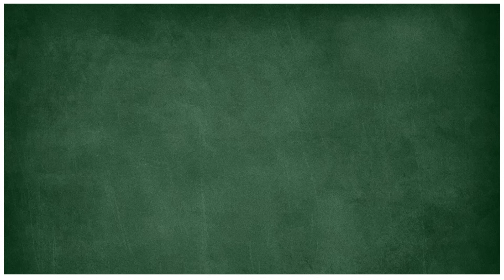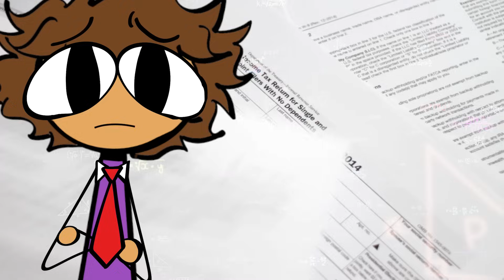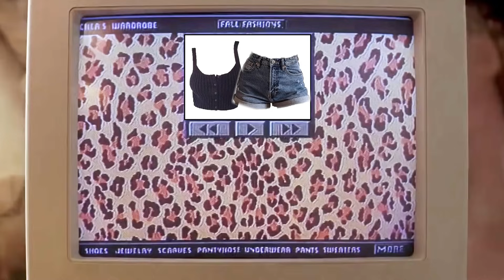My First Day of High School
Hey everybody! 👋🏽 School is back in season so today I’m sharing the story of MY FIRST DAY of high school! 🏫 Watch to the end to see the CRAZIEST thing that happened! 💜

💜 SEND ME YOUR ART (っ◔◡◔)っ Mail it...

🎬Created by MeLisa Lomelino and Ryun Hovind

🤔 ABOUT ME
HEY THERE! My name is Evangeline Lomelino! (pronounced E-van-juh-lean Llama-lean-Oh) You might know me as one of the GEM Sisters or as one half of Mercedes and Evangeline! I love drawing so I started my own animation channel. Every episode is an adventure about my life, family, high school, friends and even my wild hair. I love cartoons and I watch animation channels all the time. Some of my favs are Odd1sOut, Inanimate Insanity (animationepic), Jaiden Animations, illymation, Battle For Dream Island B.F.D.I., Amazing World of Gumball, Swoozie, MSA My Story Animated, Loud House, Let Me Explain Studios, Haminations, Ice Cream Sandwich…. And like a million more channels. Tell me your favs so I can watch them.